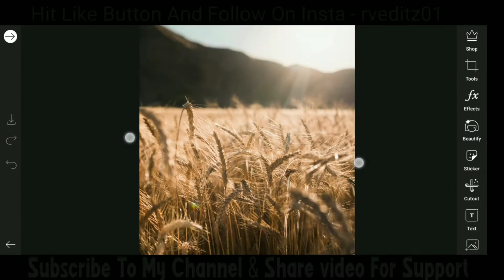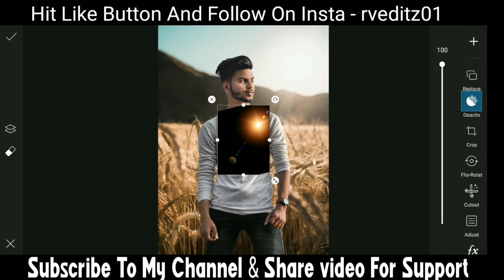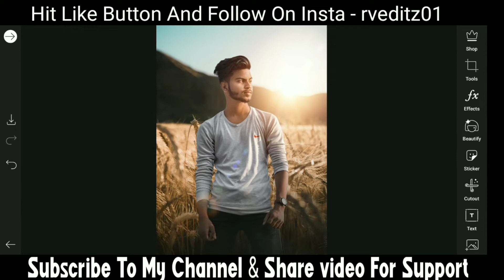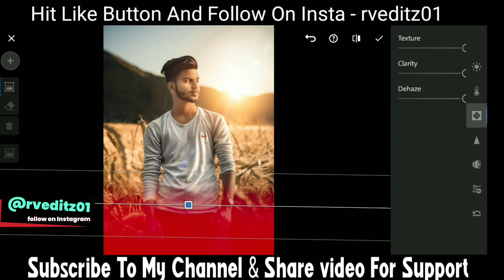Nature Artwork - Picsart Hindi Tutorial | Lightroom New Nature Tone Preset - RV EDITZ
𝗔𝗺𝗮𝘇𝗶𝗻𝗴 𝗩𝗶𝗱𝗲𝗼𝘀 𝗟𝗶𝗸𝗲 𝗧𝗵𝗶𝘀.

𝗙𝗼𝗿 𝗟𝗮𝘁𝗲𝘀𝘁 𝗩𝗶𝗱𝗲𝗼'𝘀 𝗡𝗼𝘁𝗶𝗳𝗶𝗰𝗮𝘁𝗶𝗼𝗻𝘀

Background And Png Stock Link

Mai Background Yaha Se Download Karta hu 😍

Just One Click To Erase Background😱

Face  Smoth Kaise Kare Photo Editing Mai 😊

 🤗Follow for break the target 🤗

preset kaise download
preset kaise bnaye
preset kaise load karen
preset kaise banate hai lightroom mai
picsart photo editing tips and tricks
lightroom photo editing tips and trick
picsart photo editing tutorial
run photoshop in picsart
picsart editing
3d stylish photo editing
instagram new stylish photo editing
picsart editing  tutorial
picsart low quality image problem
picsart low to high
picsart pixel problem
photo editing mein chehre ko gora kaise kare
car photo editing picsart
picsart photo editing car background
snapseed car photo editing
picsart new style editing 2020
picsart photo manipulation editing tutorial
nsb pictures photo editing
Snapseed bright skin photo editing

sukriya😇